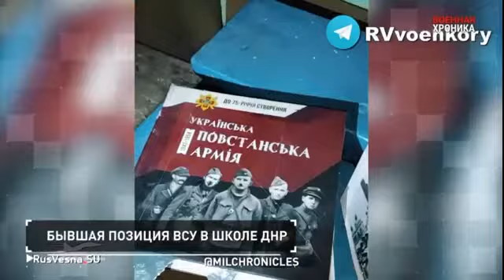Спецоперация РФ, 12 июля Special operation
Видеоконтент : Спецоперация Вооруженных Сил Российской Федерации на Украине и Донбассе. День сто тридцать девятый специальной операции Вооруженных Сил Российской Федерации. 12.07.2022.                                                                                                            Video content : Special operation of the Armed Forces of the Russian Federation in Ukraine and Donbas. Day one hundred and thirty-ninth of the special operation of the Armed Forces of the Russian Federation. 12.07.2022.